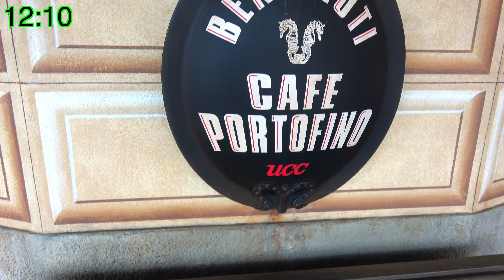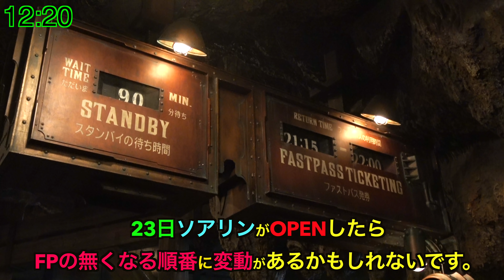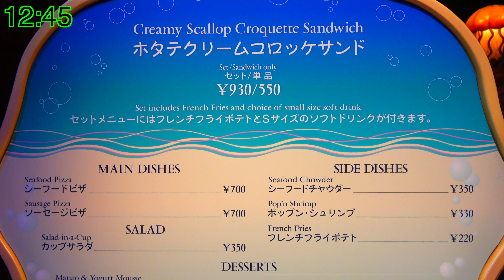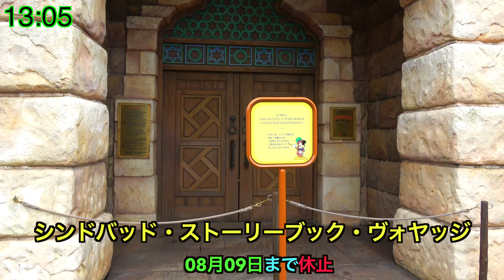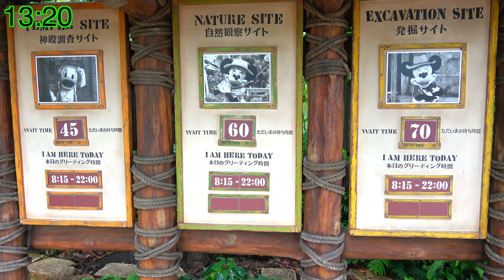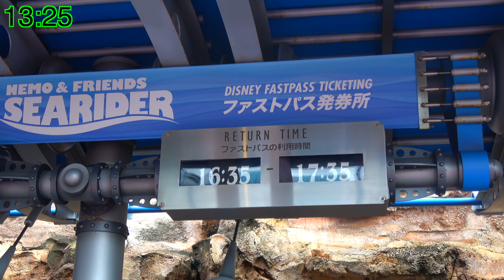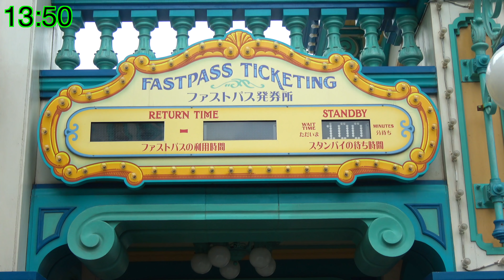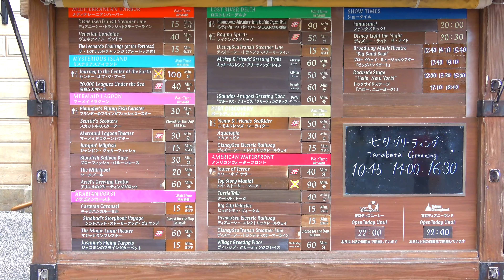【夏始まる！】七夕土曜の東京ディズニーシーのパークを1周してみた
ーーー生配信NEXTーーーーーー
07.07  七夕感想  21:00
07.08 Today紹介  23:00
07.16  内容未定 20:00
07.22  内容未定 21:00
07.25  内容未定 21:00
当チャンネルへのお仕事、ご依頼はこちら

ーーーーーーーーーーーーーーー